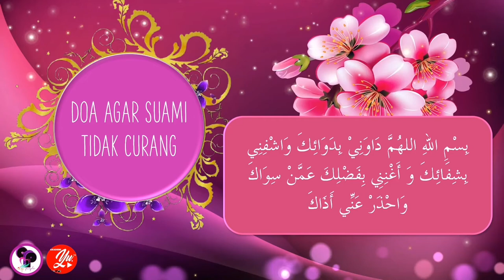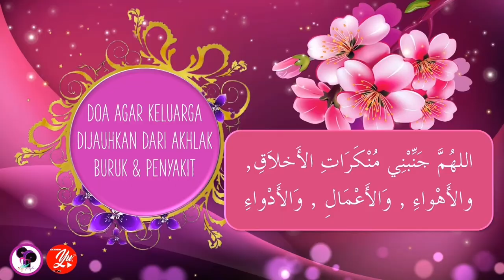DOAKU UNTUMU | KOLEKSI DOA | SUAMI ISTERI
Assalamualaikum...
Video ini berkongsikan doa-doa yang boleh diamalkan oleh sang isteri khas untuk suami yang tercinta. Yang mana semua koleksi doa ini saya ambil dari buku bertajuk ' Bahagiakan suamimu dengan doa-doa mustajab daripada Sang Isteri hasil tulisan Ustaz Ali Hasan.

Semoga doa-doa ini dapat memberi manfaat kepada diri saya sendiri dan juga masyarakat seterusnya mengamalkannya dalam kehidupan seharian untuk menuju rumahtangga sakinah, mawaddah dan rahmah..

in Shaa Allah amiinn...